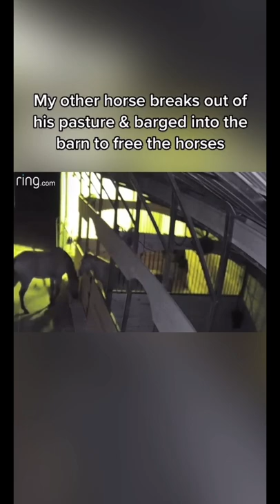THIS HORSE KEEPS LETTING ALL MY HORSES OUT.. *CAUGHT ON NIGHT CAMERA*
In today's video, we are in the horse barn for 24 hours! But, not physically - with the help of our Ring Camera's in the barn, that let us check up on our animals 24/7! to purchase @ring !

AMAZON MUST HAVE ITEMS:
RING CAMERAS